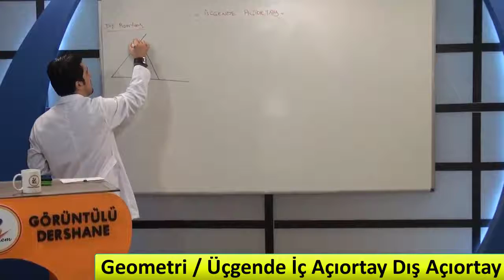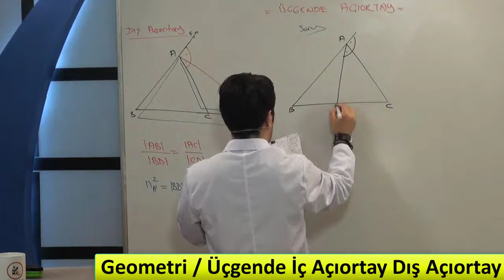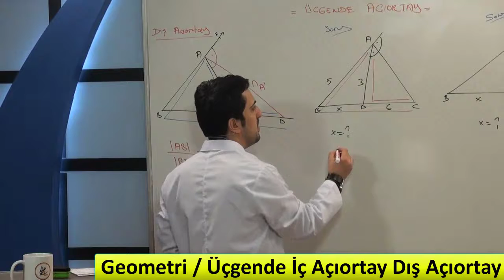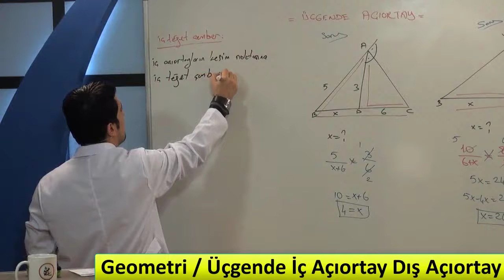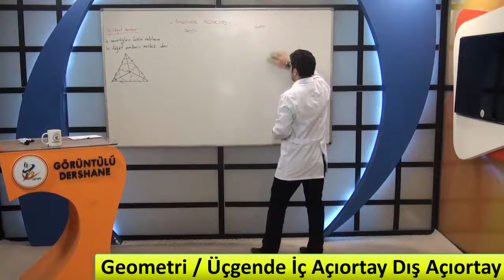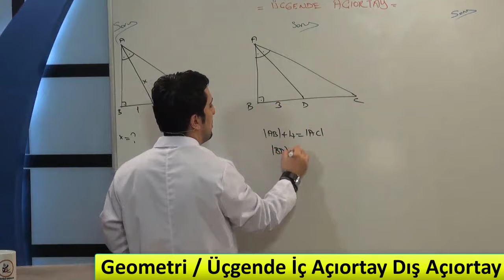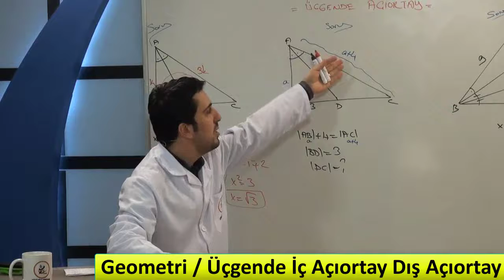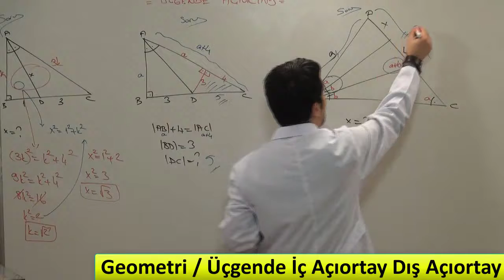ALES Geometri Üçgende İç Açıortay Konu Anlatımı, Üçgende Dış Açıortay Konu Anlatımı,